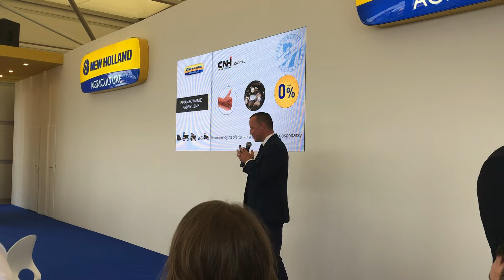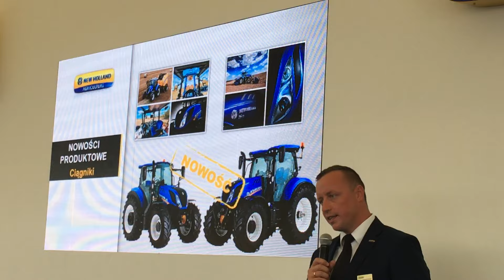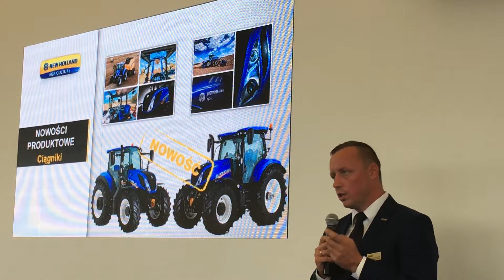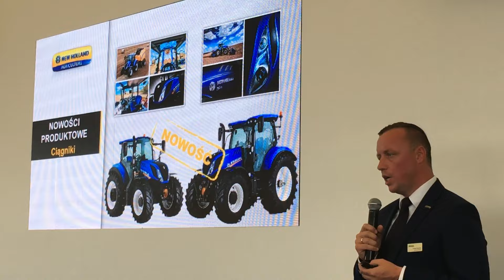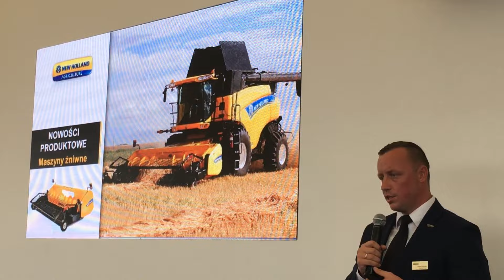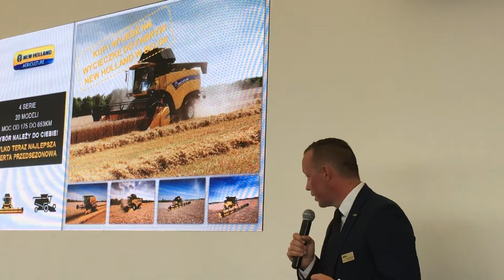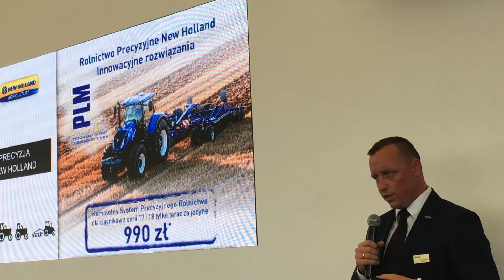Nowości New Holland na konferencji prasowej Agro Show 2016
Konferencja prasowa marki New Holland na Agro Show 2016, podczas której zaprezentowano tegoroczne nowości. Nagranie "live"